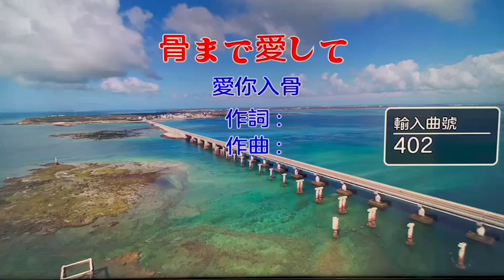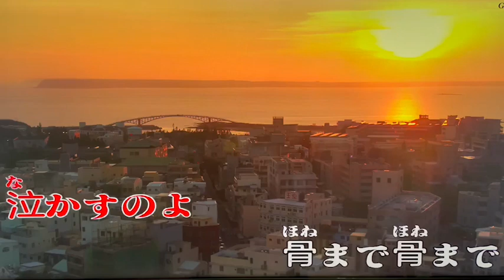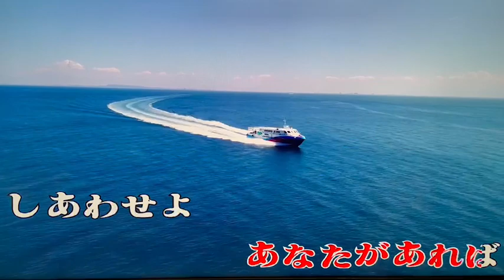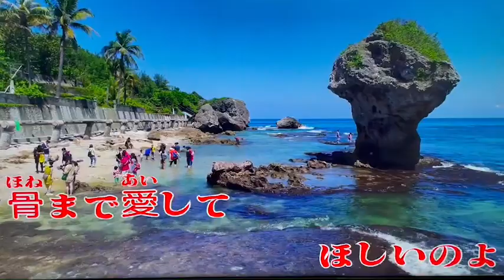糖廍社區發展協會日語歌老師秀秀在家歡唱金嗓歌曲/骨まで愛して /愛妳入骨2023年7月4日劉淑敏上傳U2